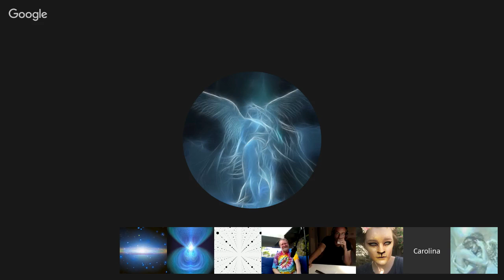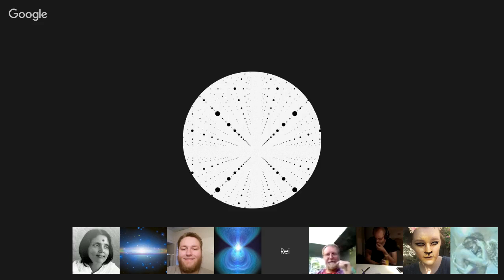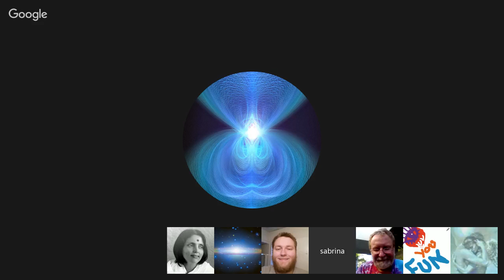Hangout - Max about "Alien Medical Policy". July 10, 2016